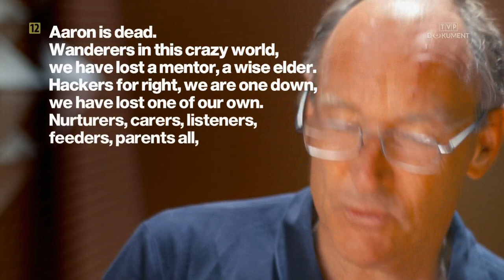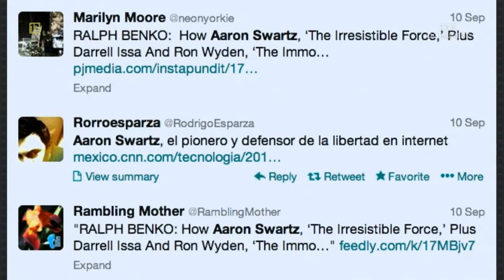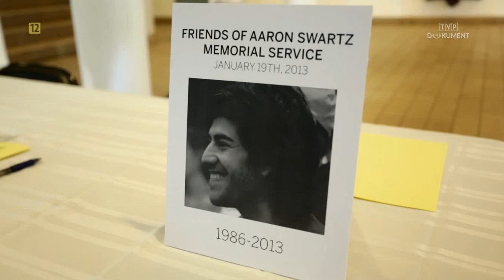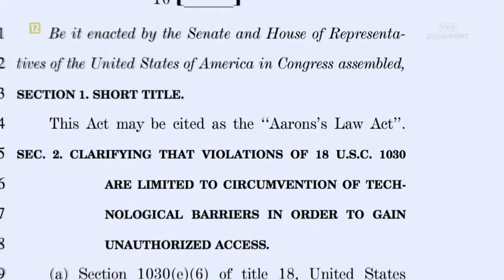Aaron Swatz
Google, Gafam, Facebook, fake news, Trolle, Świat w sieci, Wojna informacyjna, Net, Inwigilacja,